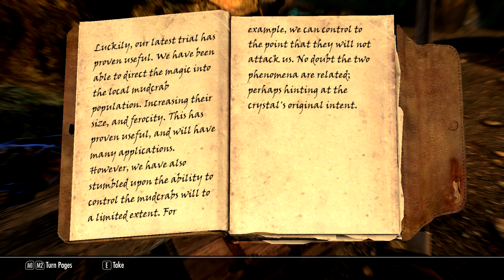The Elder Scrolls V: Skyrim - Falskaar Mod Walkthrough Part 16 - Mudcrabs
Elder Scrolls V: Skyrim Gameplay Walkthrough.

The Elder Scrolls V: Skyrim is an action role-playing open world video game developed by Bethesda Game Studios and published by Bethesda Softworks. It is the fifth installment in The Elder Scrolls action role-playing video game series, following The Elder Scrolls IV: Oblivion. Skyrim was released on November 11, 2011, for Microsoft Windows, PlayStation 3, and Xbox 360. Three downloadable content (DLC) add-ons were released—Dawnguard, Hearthfire, and Dragonborn—which were repackaged into The Elder Scrolls V: Skyrim - Legendary Edition, which released on June 4, 2013.